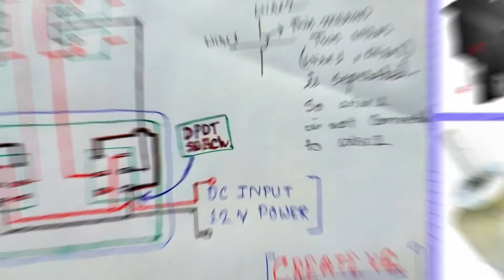Terra Nova Making/ How to make a Robot Car With Remote Control easy step by step Process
used components
1. 300 RPM Motor [4 pieces]
2. DPDT Switch
3. L-clamp
4. Cardboard
5. some connecting wires
6. some screws
7. 12v Power supply

Amazon US:
555 Timer
Push Button
18650 Battery
18650 Battery Holder
3W LED
10MM LED

Amazon India:
555 Timer
Push Button
18650 Battery
18650 Battery Holder
3W LED
10MM LED

About: Creative Creator is a tech, creativity, PC hacks, android developer related & many more elated channel. each and every day we try to give one video. so, guys, pls support my channel.